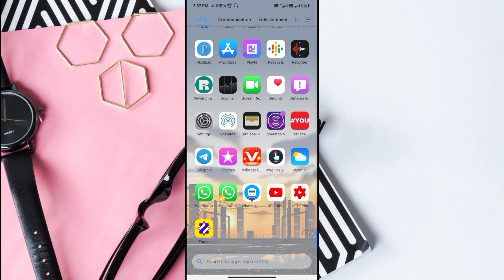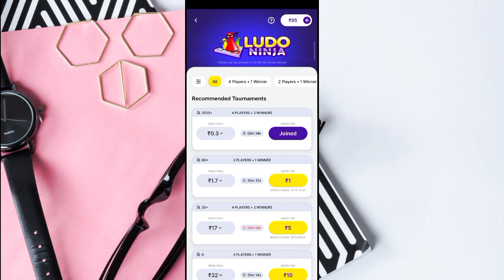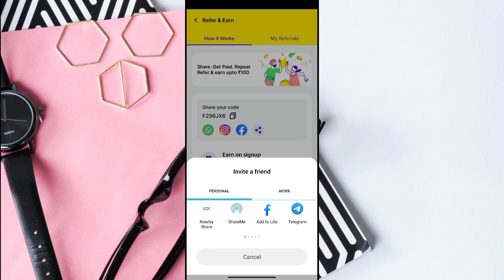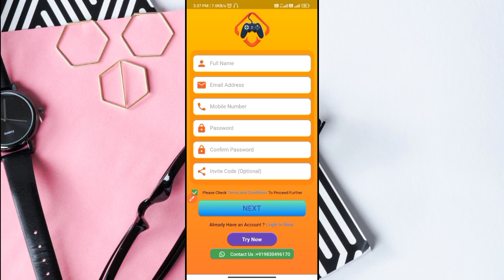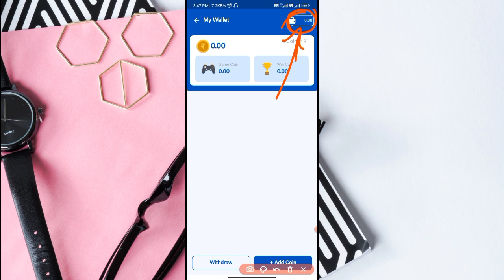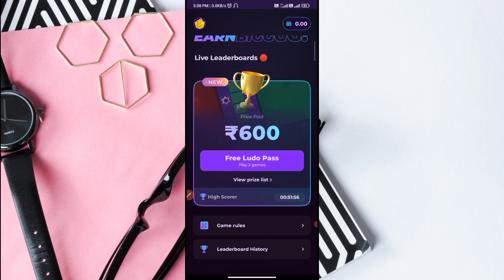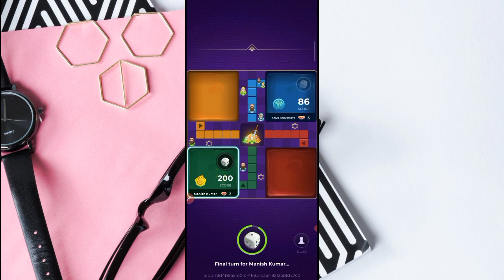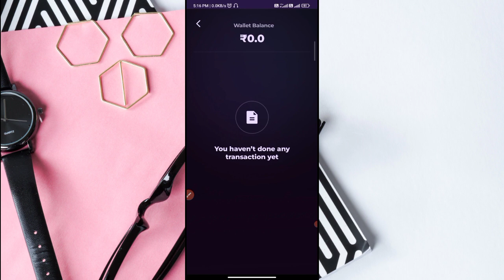🤑2023 Best Self Earning App Today | Earn Free PayTM Cash Daily Without Investment | New Earning App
3)
PayTM Cash Daily Earn Money Online
Video Covers:-
1. EARN ₹1000 DAILY PAYTM CASH PLAYING GAMES
2. EASY WAY TO EARN MONEY ONLINE IN 2022 GAMES
3. HOW TO MAKE MONEY ONLINE 2022
4. best earning apps for android 2022
5. best earning apps 2022
6. best paytm cash earning apps
7. paytm cash kaise kamaye
8. earn paytm cash
9. play games and earn paytm cash money online
10. games khel kar paise kaise kamaye

0:00 paytm cash earning apps
0:20 earning app
0:40 paytm earning apps
01:50 free paytm cash
05:00 new earning app today
05:50 money earning apps
06:10 Recharge Offer
06:07 tech boi

Tech Boi
Earning Class
recharge offer
earning app
online earning
paytm game
refer and earn app
recharge offers
earn money
earning apps
online game
paytm cash
paytm cash earning apps today
1.5K (0.1%)
money game
earning game
money app
paytm
2022 new earning app
2022 earning app
earn money game
paytm games
earning
paytm earning

1. EARN ₹1000 DAILY PAYTM CASH PLAYING GAMES
2. EASY WAY TO EARN MONEY ONLINE IN 2021 GAMES
3. HOW TO MAKE MONEY ONLINE 2022
4. best earning apps for android 2022
5. best earning apps 2022
6. best paytm cash earning apps
7. paytm cash kaise kamaye
8. earn paytm cash
9. play games and earn paytm cash money online
10. games khel kar paise kaise kamaye